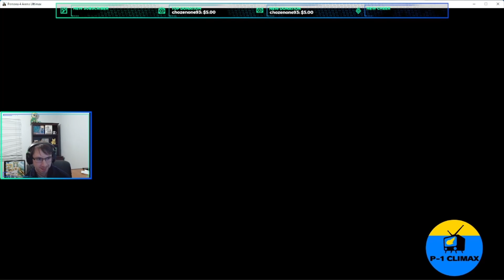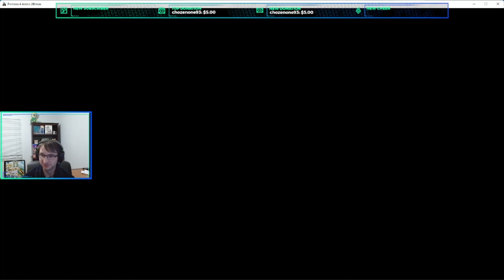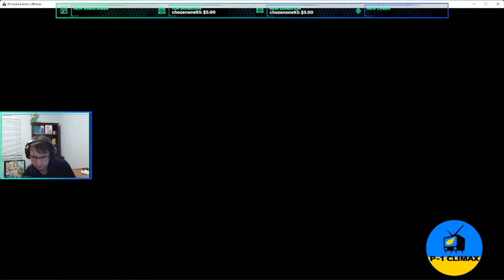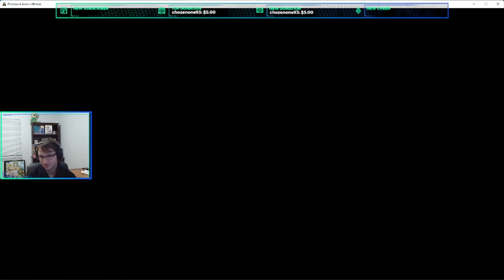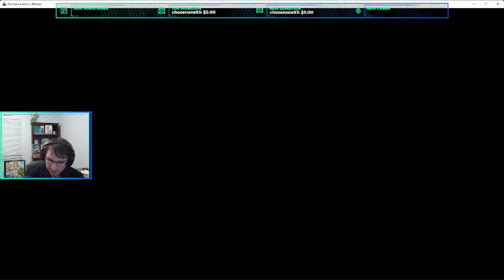Fighting My Friends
Fighting my friends in Persona 4 Arena Ultimax.

If you want to come hang out with us, join us